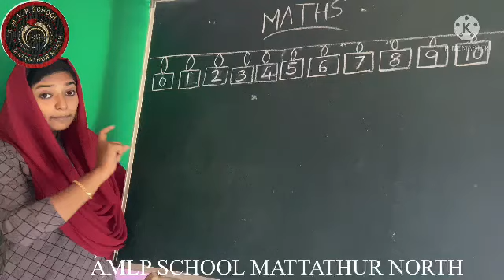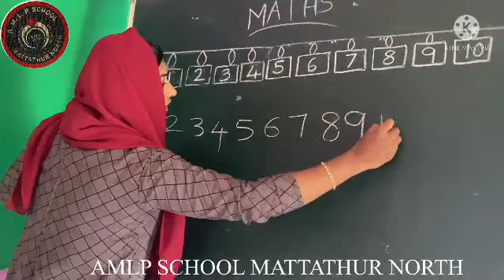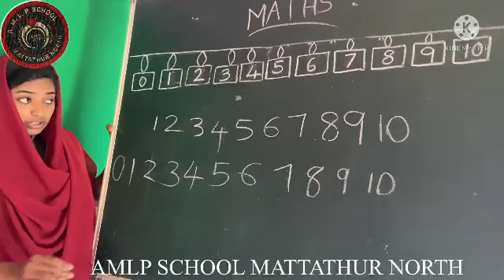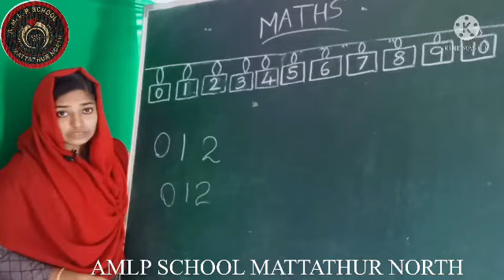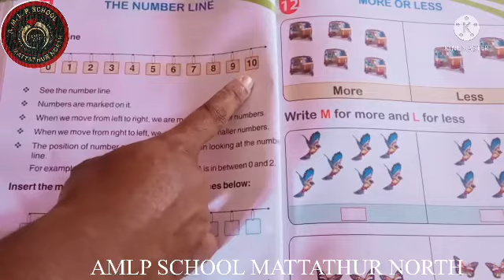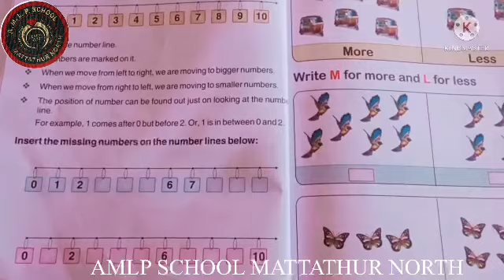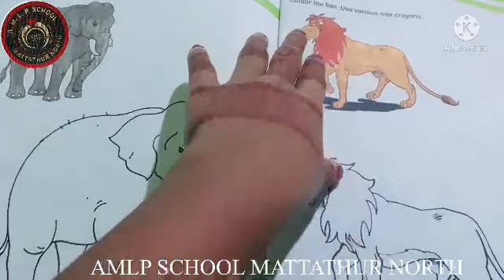UKG CLASS 2021-22 | EP:53 | AMLPS MATTATHUR NORTH